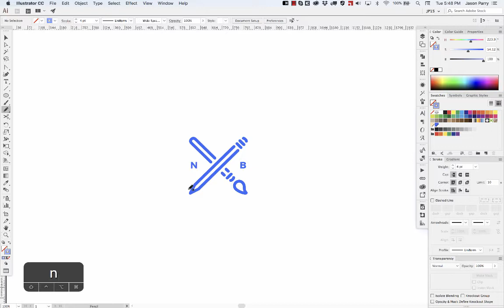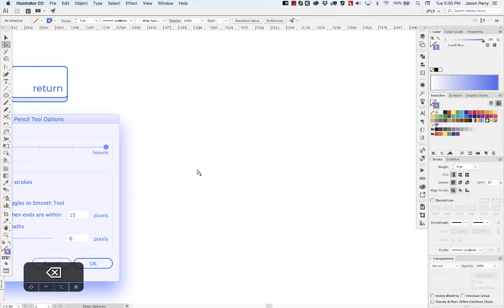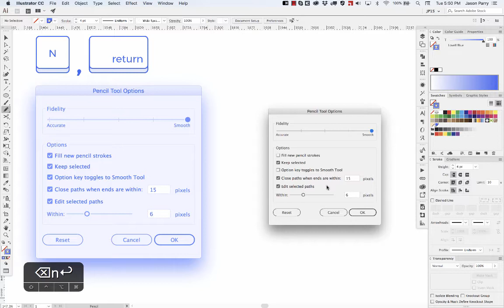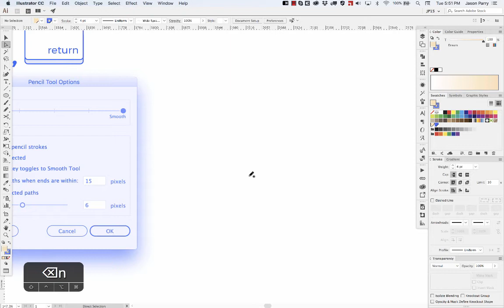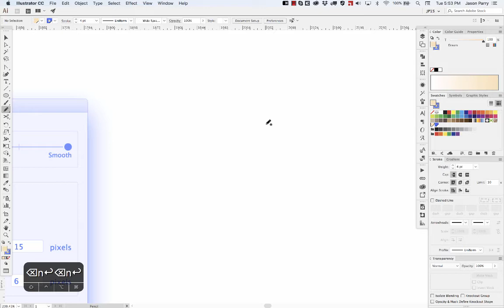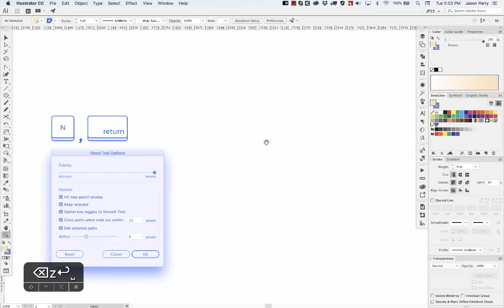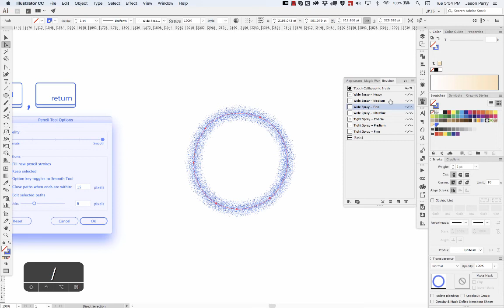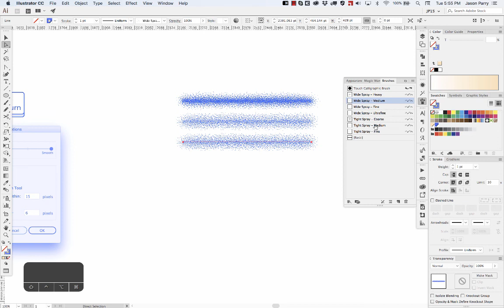Pencil & Brush Illustrator Tutorial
An overview of the Pencil & Brush tools in Illustrator.

If you're interested in buying the brush set, check it out